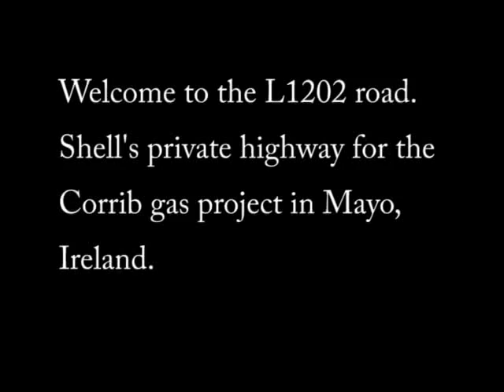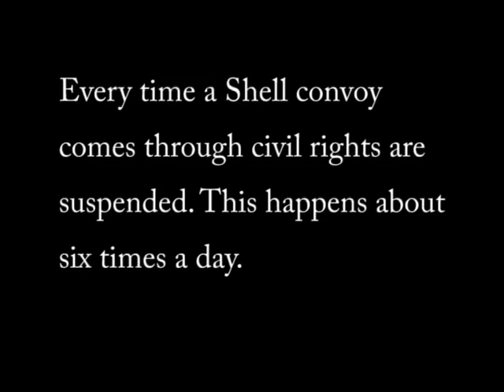Shell's law is rubbish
If Shell want to use the road in Mayo, you can't even do your recycling.